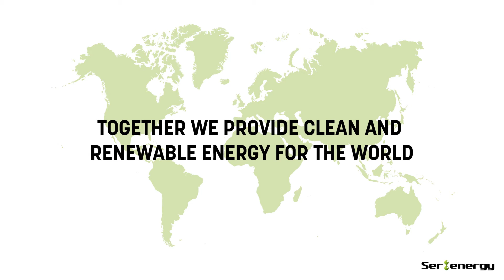Advent at TowerXchange 2021 Meetup Africa